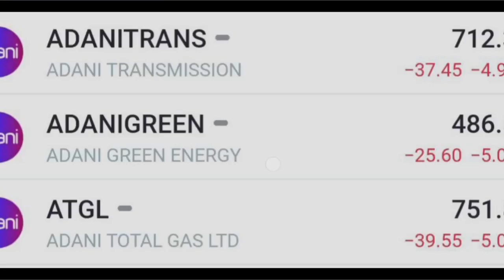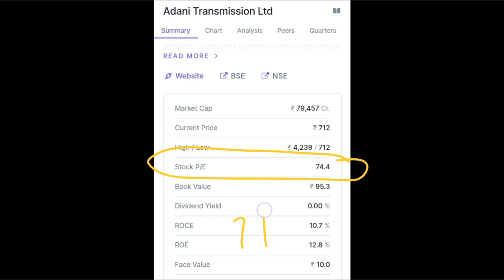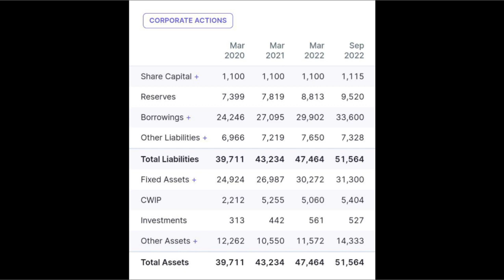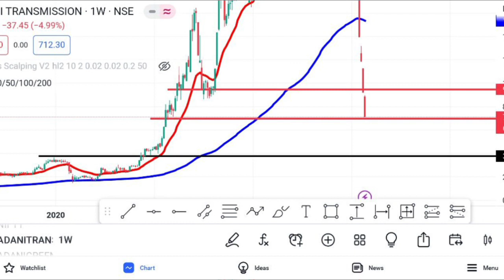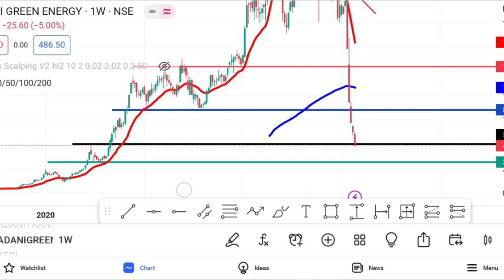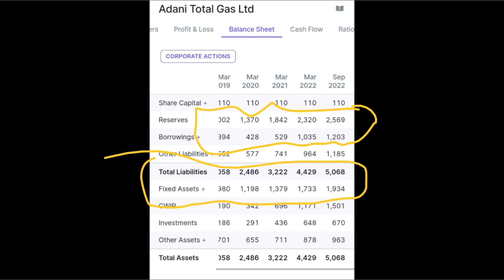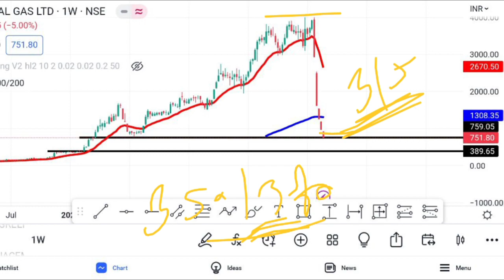Adani Share Latest News || Hold Or Sell || Target price || Must Watch